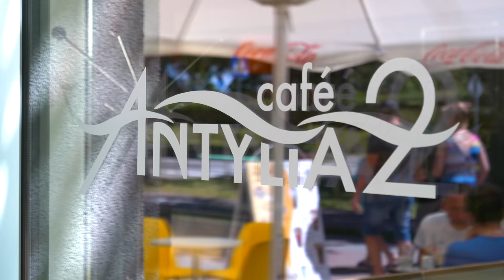ANTYLIA Władysławowo - kawiarnia i apartamenty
Zapraszamy Państwa do jednej z najstarszych a zarazem najlepszych restauracji we Władysławowie. Cafe Antylia to połączenie dobrego gustu, smaku oraz fantazji. Naszą specjalnością są desery lodowe, kawa oraz naturalne soki.

Chcesz taki filmik - dzwoń: 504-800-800